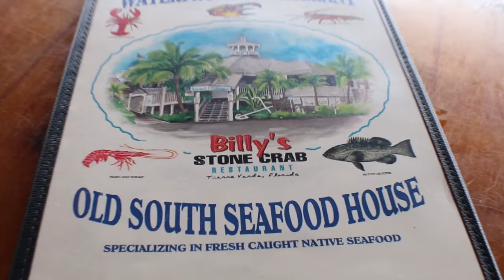Billy's Stone Crab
Check out this video I made for Billy's Stone Crab. Beautiful views and fresh seafood everyday. Come see for yourself. 1 Collany Rd. Tierra Verde, FL. Edit by Corey Gresham at Two by Seven. Music by Josh Woodward, "Hey Ruth". Have an idea for a video?